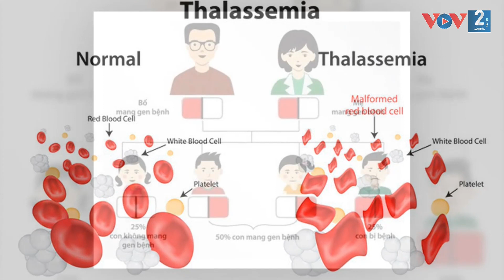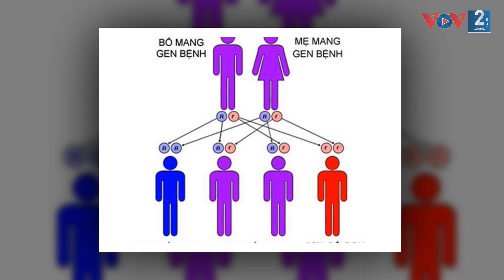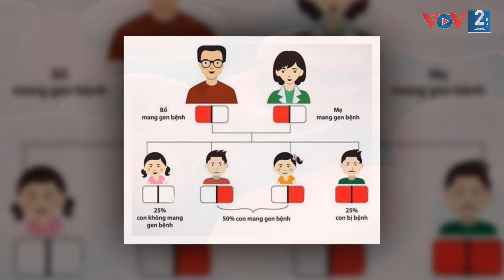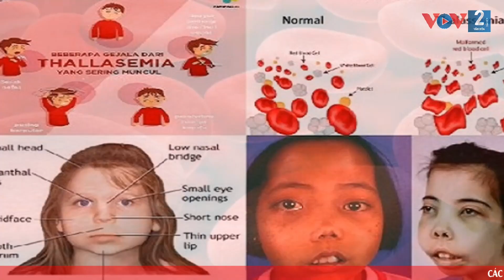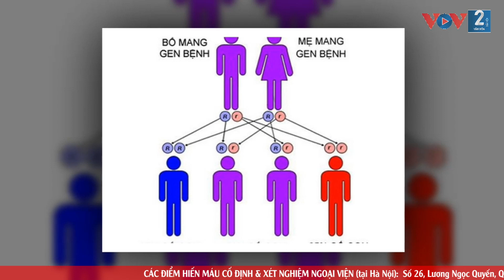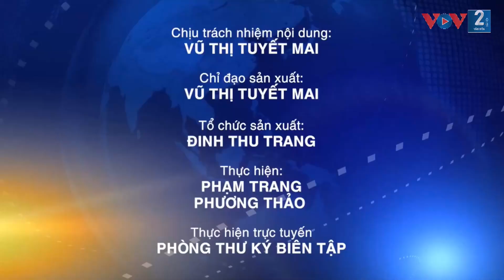Dự phòng và tầm soát sớm bệnh Tan máu bẩm sinh (Thalassemia)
Tư vấn sức khỏe : DỰ PHÒNG VÀ TẦM SOÁT SỚM BỆNH TAN MÁU BẨM SINH (THALASSEMIA)

Chuyên gia : TS.BS. Nguyễn Thị Thu Hà
Giám đốc Trung tâm Thalassemia,
Viện Huyết học - Truyền máu Trung ương.

Nguồn: Cùng bạn sống khỏe - VOV
ĐỊA ĐIỂM HIẾN MÁU & XÉT NGHIỆM
🌱Viện Huyết học - Truyền máu TW (Phố Phạm Văn Bạch, P. Yên Hòa, Q. Cầu Giấy, Hà Nội)
🌱 TỔNG ĐÀI ĐẶT LỊCH HẸN KHÁM BỆNH theo yêu cầu: 𝟭𝟵𝟬𝟬 𝟵𝟲 𝟵𝟲 𝟳𝟬
🌱 Các điểm hiến máu và xét nghiệm ngoại Viện tại Hà Nội:
+26 Lương Ngọc Quyến, quận Hoàn Kiếm
+10, ngõ 122 đường Láng, quận Đống Đa
+132 Quan Nhân, quận Thanh Xuân
+78 Nguyễn Trường Tộ, quận Ba Đình